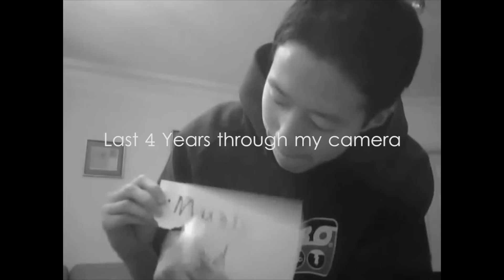New Year's Resolution + Last 4 years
I've been wanting to make a montage video of all my footage for a looooong time! It's crazy as I can't fit everything into that song but never the less still really a nice and nostalgic feeling looking back at all those videos. Super thankful for all the years that God has blessed and challenged me, it seems so scary and tough at times but I can definitely see how He has worked in hindsight. Thank you to all those who were in the videos too!

Hoping I'll stick to the weekly video challenge, I'll explain why in a a later video but I'm really excited about it =). If anyone want to join me, please tell me so I don't feel so lonellllllyyyyyyyy!

If My Room Were a Rocketship by Sail By the Stars